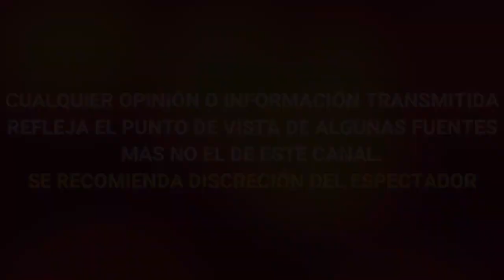NOVIA DE SAMMY PEREZ SE DEFIENDE y asegura ESTÁ AFECTADA POR LAS ACUSACIONES EN SU CONTRA